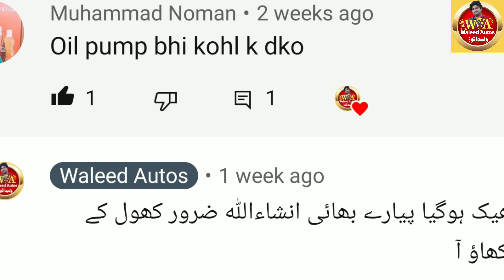How to Yamaha Junoon Yamaha 4 Stroke Oil pump work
yamaha junoon full engine fiting full details video urdu